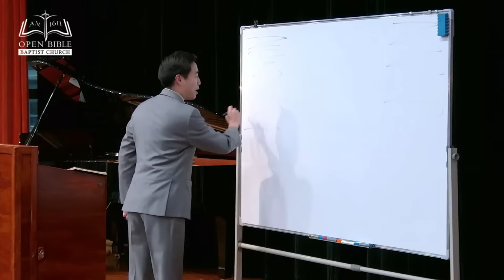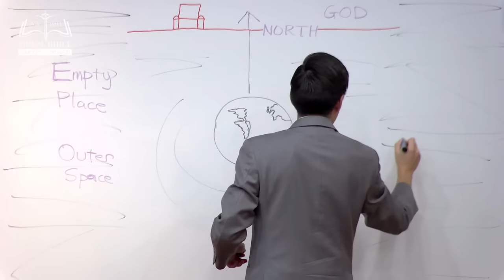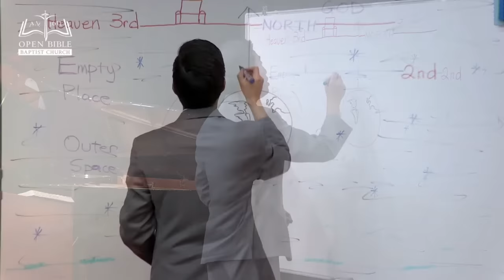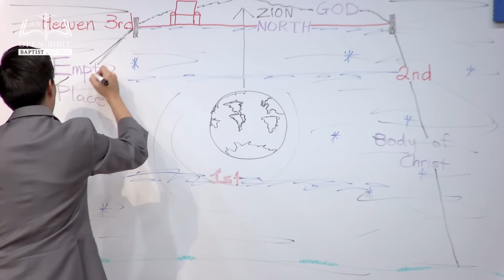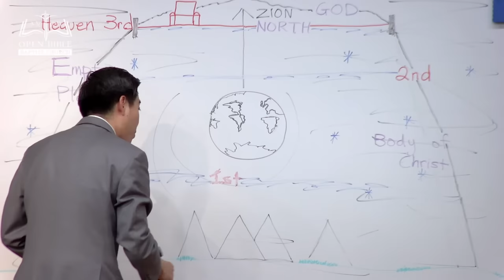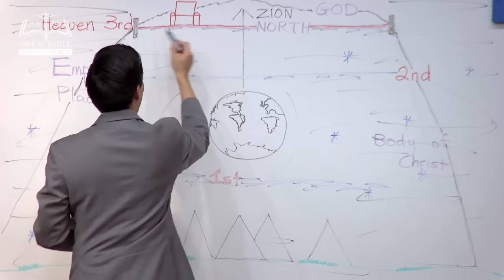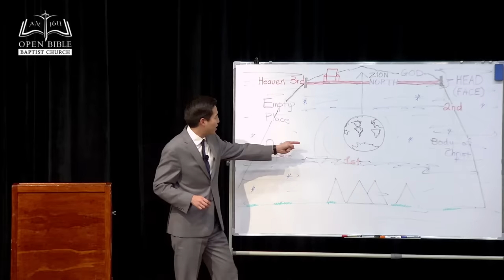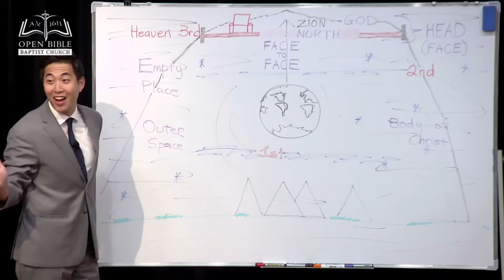The Shape of the Universe - Dr Gene Kim - Bible Revival - Australia - Day 3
Open Bible Baptist Church is a King James Bible Believing Church in Sydney, Australia. We still sing the old fashioned hymns and have sound preaching from the Bible!

Date: 16/12/2022

▶▶▶ Check out our official "APP" which has many helpful features - it is available for both iOS and Android -- Search your app store for "MyOBBC" and look for our logo!

About us:
Our church began in Sydney in 2001 after a group of saved Bible believing baptists came together with a common desire to have a church which truly believed and taught the King James 1611 Bible is the word of God. This is because they grew weary of being in churches which just used the KJV and claimed they believed it only to have the pastors and teachers claim later it had errors and contradictions.

The group then sought out a pastor and meeting place. In a short time God provided both! The group contacted and visited Pastor John Wheat in Queanbeyan NSW who believed the Bible and had started a Bible believing Baptist church there. After this group of believers shared their heart and vision, God called Pastor John Wheat to Sydney to help establish the church there. Pastor Wheat turned the church in Queanbeyan over to a young man he had trained in the ministry and moved to Sydney where Open Bible Baptist Church was formed. God called Pastor Wheat home to heaven after pastoring the church for 10 years.

Pastor Jason Young was saved at the age of 15 and called to preach at 17. He surrendered to go to Bible school shortly afterwards and attended and graduated from Pensacola Bible Institute. Upon graduating God dealt with his heart about going to the mission field. In 2006 he came to Australia to visit and help out on the mission field. While he was there God confirmed in his heart the call to Australia. After ministering in Australia for 8 years God called him to be our Pastor in 2014.